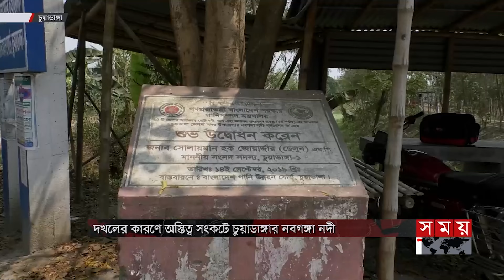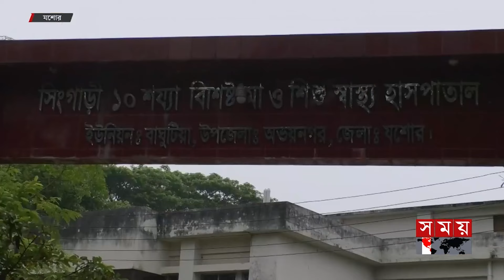বিভাগীয় সময় | বিকাল ৩টা | খুলনা বিভাগ | ২১ মার্চ ২০২৪ | Somoy TV Bulletin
১. সরকার নির্ধারিত দামে বিক্রি হচ্ছে না খেজুর, গরুর মাংস, ডালসহ অধিকাংশ ভোগ্যপণ্য। নিয়ন্ত্রণে আসেনি বাজার। মনিটরিংয়ের দুর্বলতাকে দুষছেন ক্রেতা।

২. খুঁটির বদলে বাঁশের মাধ্যমে বিদ্যুতের সংযোগ। হালকা বাতাসেই হেলে পড়ে। খুলনার আন্দিরঘাটে জীবনের ঝুঁকি নিয়ে দিন কাটছে শতাধিক পরিবারের।

৩. দখলের মহোৎসবে অস্তিত্ব হারাচ্ছে চুয়াডাঙ্গার নবগঙ্গা নদী। মামলা ও সরকারি স্থাপনা নির্মাণ জটিলতায় বন্ধ খনন কার্যক্রম। বলছে পানি উন্নয়ন বোর্ড।